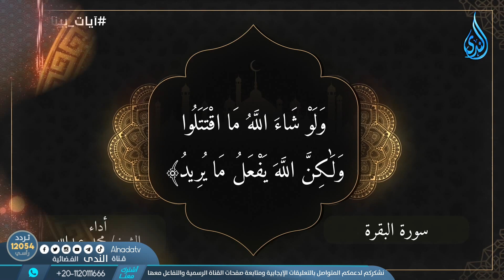تلك الرسل فضلنا بعضهم على بعض | آيات بينات | الشيخ سيد أبو شادي مع الدكتور زكي أبو سريع |ح4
قناة_الندى_الفضائية آيات_بينات | الشيخ سيد أبو شادي مع الدكتور زكي أبو سريع في مضان2023 علي شاشة قناة الندى الفضائية